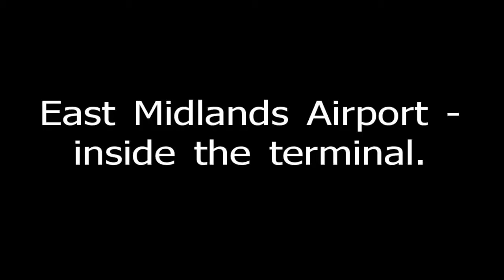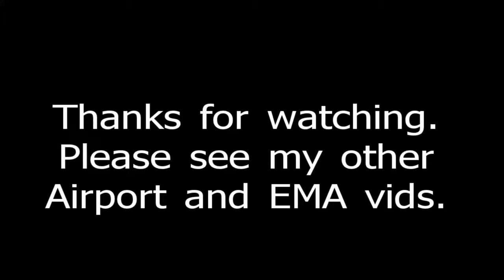East Midlands Airport inside the terminal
Video of inside the terminal at EMA. We start groundside then move to airside. See also my video's of ground handling and takeoff/landing.

Rainy morning at EMA - shot from various points in the terminal. So there's a host of aircraft on the tarmac.

Video shot onboard a Thomas Cook Airlines Boeing 757-200 on the descent into East Midlands Airport. I'd guess this starts at around 6000 feet when we are in .